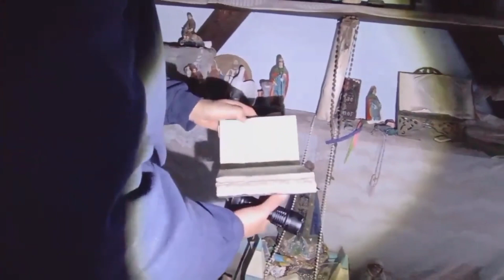DONO DA CHÁCARA FALOU JÁ VI MUITA COISA ASSUSTADORA AQUI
ELA FAZIA PARTE DE UMA SENZALA